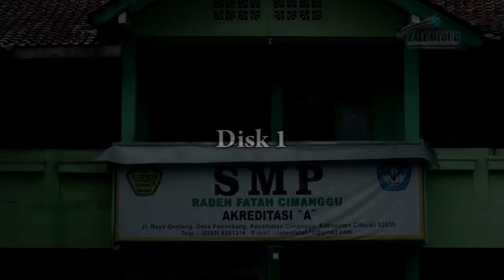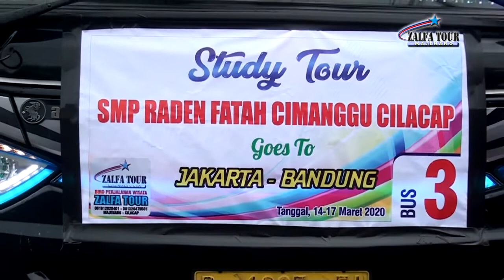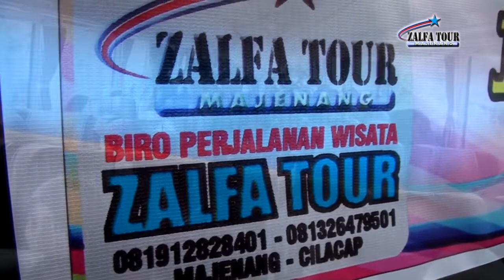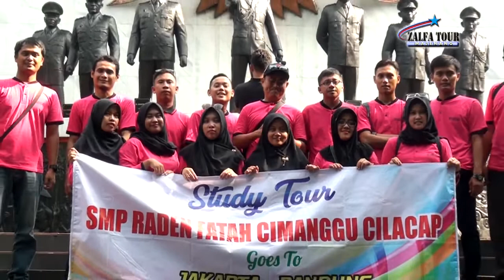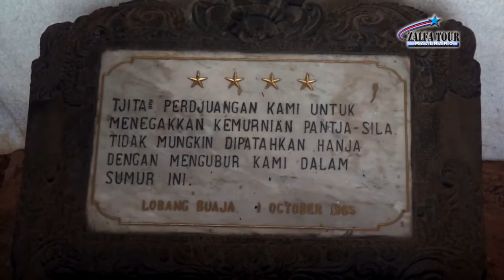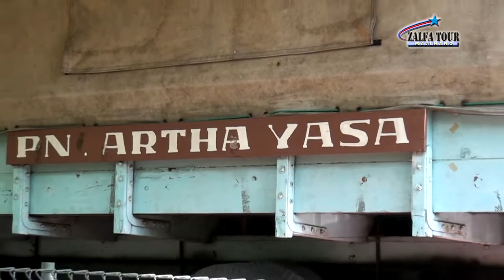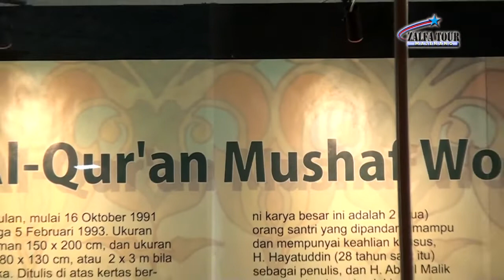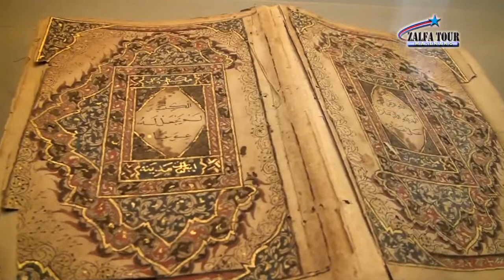Study Tour SMP RADEN FATAH CIMANGGU JAKARTA BANDUNG, 14 17 MARET 2020 1